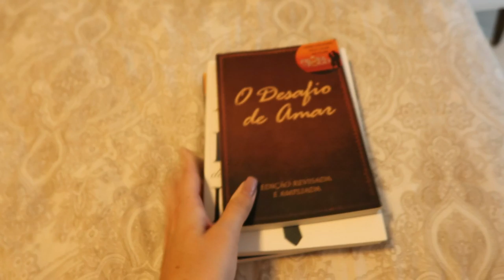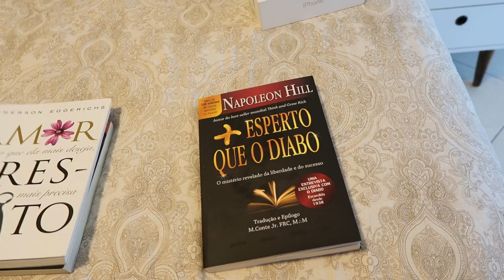TOUR PELA NOSSA SUÍTE - Thamyê Baseggio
Nesse vídeo eu mostrei pra vocês um tour pela nossa suíte. Mostrei os móveis, a pouca decoração que colocamos e como ficou... Não está pronto ainda, mas espero que tenham gostado.

Equipamentos de gravação:
Canon 60D
Canon G7 X Mark II
Iphone 11